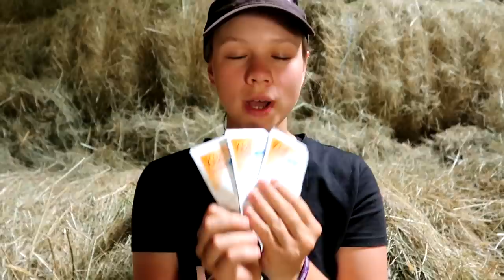Iphy est malade 😭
00:00 je vous explique ce qu'il se passe
02:56 notre routine quotidienne pour son médicament

 🎵 𝕄𝕌𝕊𝕀ℚ𝕌𝔼
- Bibliothèque YouTube